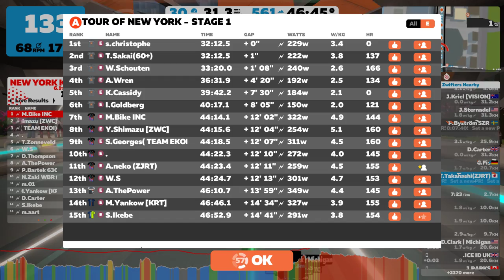10/23/18 Tour of New York - Stage 1